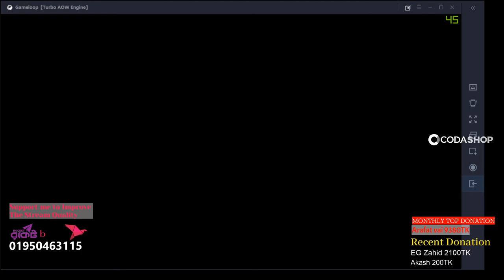Chicken Hunting । KS NIHAL on Action । PUBG Mobile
PUBG Mobile Live with NIHAL

Support to Improve the Quality:
Bkash / Rocket: 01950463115 (Send your name on Reference box)

My Game IGN- KSحNIHAL
Character ID- 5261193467 ( Give me Popularity -.- )

►Respect Moderators.

my pc config:

1. AMD Ryzen 7 2700 Desktop Processor
2. Gigabyte GV-N 1060 xtreme gaming - 6gb
3. MSI B450 TOMAHAWK MAX AM4 AMD ATX Motherboard
4. Corsair Vengeance ddr4 lpx 4+8=12 gb ram
6. Antec Neo Eco 550M 550W
7. Adata SU 630 240GB SSD
8. A4Tech Bloody G530 Gaming Headset
9. Cooler Master DevastatOR II Gaming Keyboard
10.Logitech G102 PRODIGY Gaming Mouse

Camera & ADS Sensivity:
3rd Person No Scope: 13%
1st Person No Scope: 13%
Red Dot, Holographic, AIm Assist: 10%
2x Scope: 8%
3x Scope: 6%
4x Scope: 4%
6x Scope: 2%
8x Scope: 2%